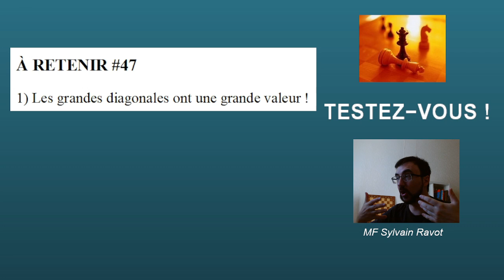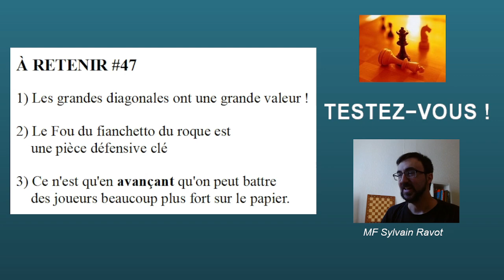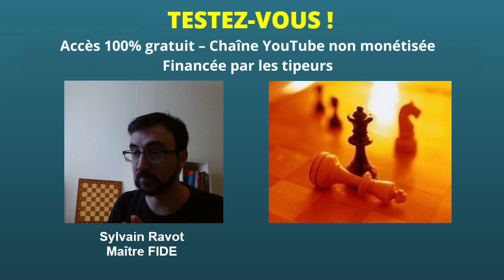TESTEZ-VOUS ! #47 - L'amateur bat le grand maître !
Dans ce 47e épisode pour vous tester, une position du Top 16 entre l'amateur d'Agen Nicolas Le Hetet et le super grand maître Esipenko.

FEN : b1r3k1/2q2p2/p2p2p1/Np1P3p/2P1Q3/b5PP/3B1P2/1R4K1 w - - 0 27

0:00 : Intro
0:44 : Présentation de la position
3:56 : QUESTION + INDICE
4:30 : LA RÉPONSE
7:55 : QUESTION BONUS
10:35 : A RETENIR
11:54 : Conclusion